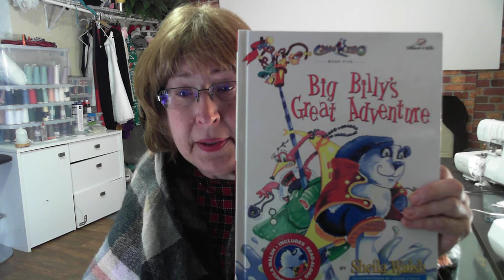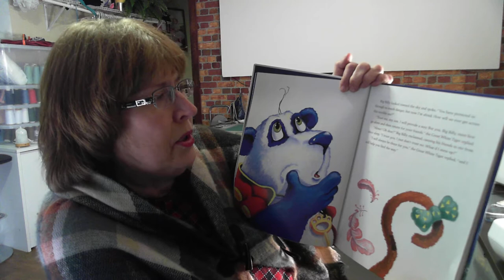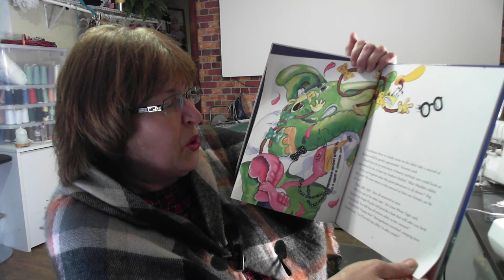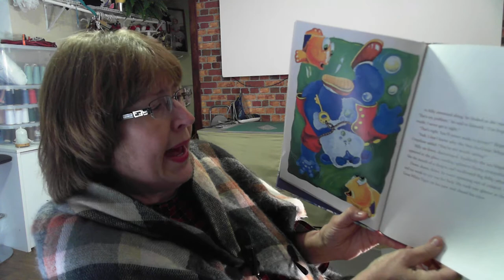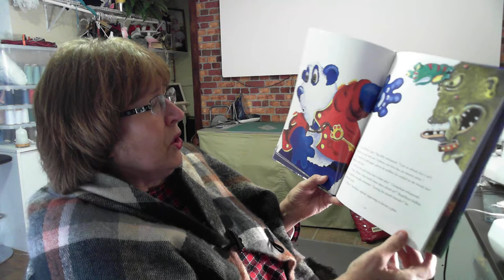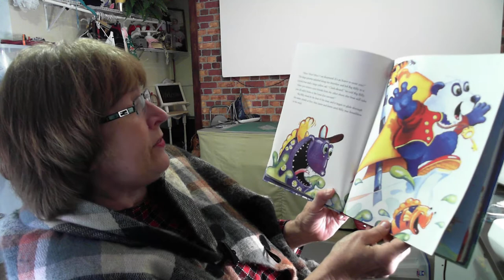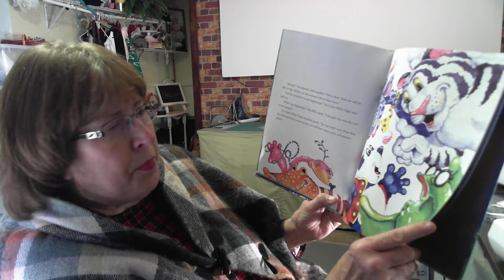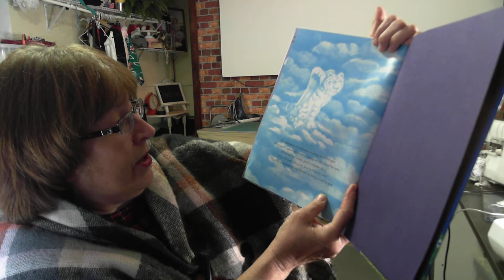Book 5 - Big Billy's Great Adventures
PK Digital Photography encourages all parents to get professional prints of their infants.  They are constantly changing and why let these precious memories stay in your phone only to risk loosing them forever.  Let us document your important moments in your child"s life on archival professional quality prints that will be there 100 years from now.